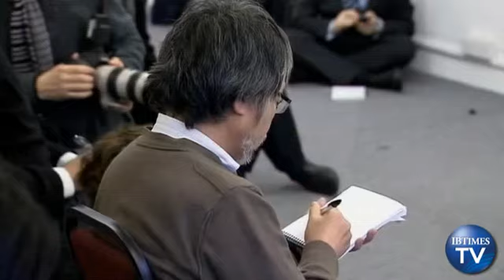Olympus Ex-President and Six Others Arrested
The former CEO of Olympus, fired for exposing the company's accounting fraud said on Thursday it was a "vindication" seven men have been arrested in association with Japan's biggest corporate scandal.